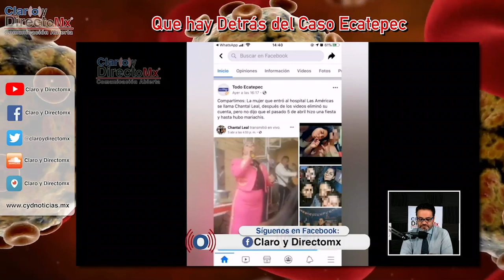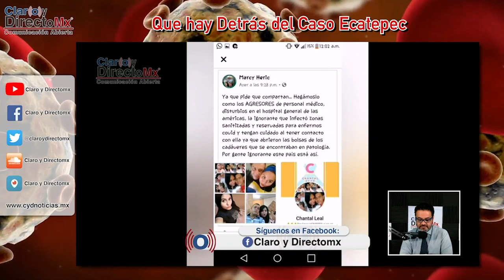Que hay detrás del caso Ecatepec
Uno de los pacientes,  que el 1 de mayo pasado falleció en el Hospital Las Américas en el municipio de Ecatepec, Alexis “N” era un reo que contaba con una preliberación otorgada el 11 de marzo de 2019 y, de acuerdo con su expediente, él estaba purgando una condena de arresto domiciliario al ser un primodelincuente al que se le puso un brazalete para su monitoreo, mediante el cual se detectó que no respeto su confinamiento domiciliario y terminó contagiándose de COVID-19